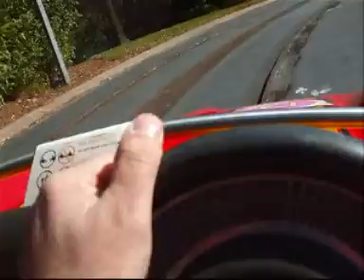Disney Magic Kingdom Orlando , FLORIDA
2008 december Magic Kingdom